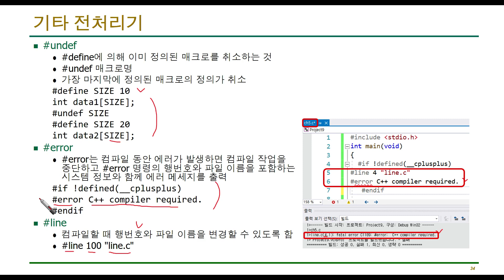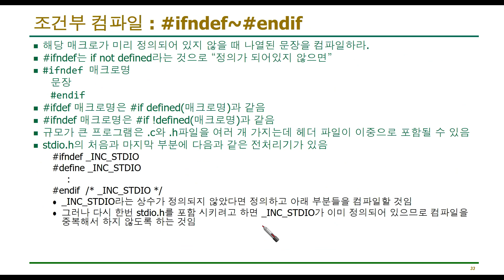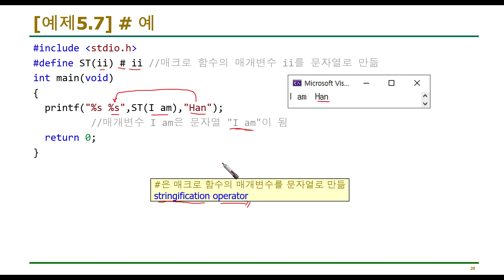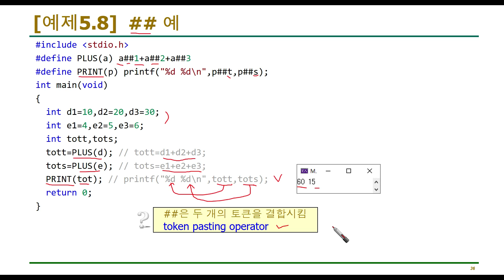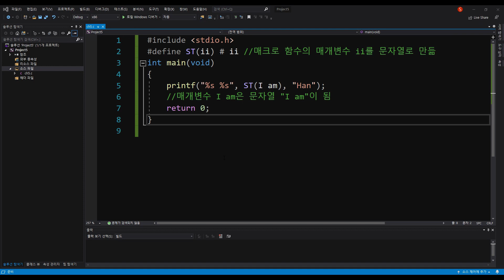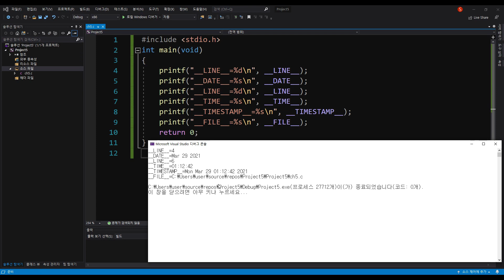C언어 기초 5-6 : 기타 전처리기와 내장 매크로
C언어 기초 5-6 : 기타 전처리기와 내장 매크로(Standard Predefined Macros)